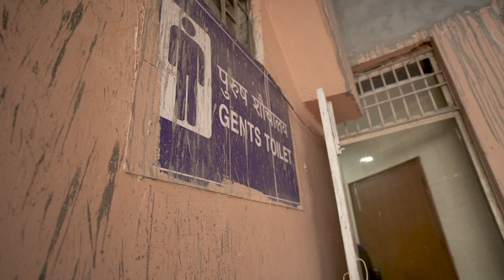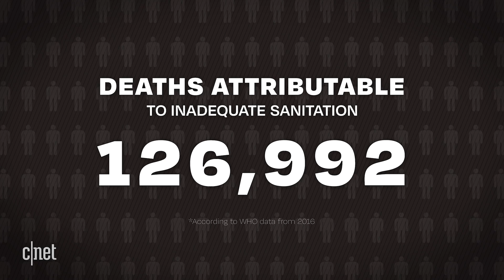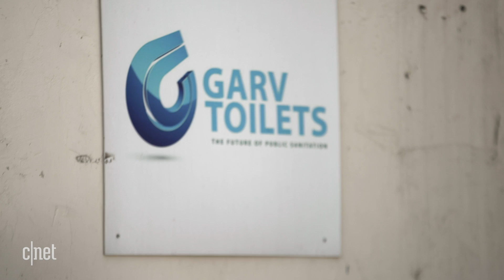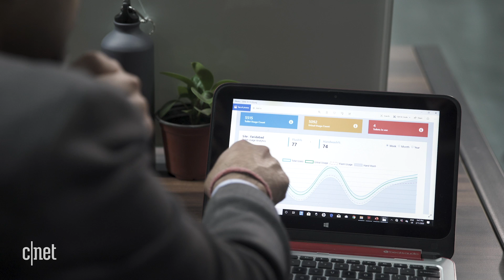How smart toilets are saving lives in India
Over 344 million people in India don't have access to a toilet. We went to New Delhi in February to see how a tiny startup called Garv Toilets is using tech to try to change the way the country thinks about public sanitation.

Written and reported by Ben Fox Rubin
Produced by Bonnie Gannon and Nic Golden Henry

Edited by Nic Golden Henry
Motion Graphics by Amy Yonghee Kim
Still Photography by James Martin

New Delhi Crew
Director Lavneet Gyani
Director of Photography Gokul Nanda
Assistant DP Gopal Kumar
Translator Saruchi Kapur-Gomes

Special Thanks
The Better India
Sarthak Patel

Additional Video
Getty